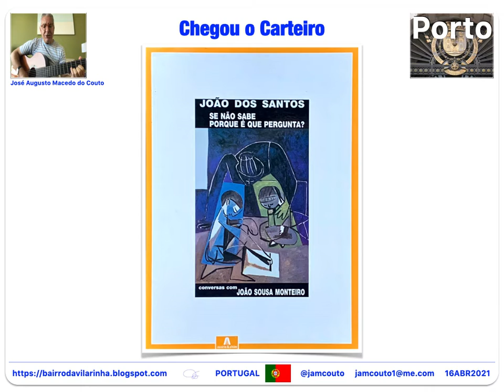Chegou o Carteiro. SE NÃO SABE PORQUE É QUE PERGUNTA?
JOÃO DOS SANTOS
conversas com JOÃO SOUSA MONTEIRO